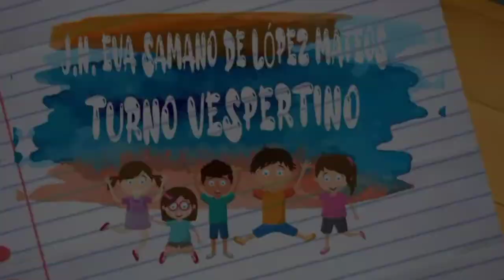Eva Samano Vespertino 15EJN4571Y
Porque estudiar en el J. N. Eva Samano de López Mateos turno Vespertino?
Somos una institución
comprometida con la niñez del Edo de México, que tiene como propósito
brindar las herramientas
necesarias para la vida,
en una formación integral, que
contribuya a formar niños y niñas participativos, responsables e informados, capaces de ejercer y defender sus derechos,
que participen activamente en la vida social
Buscamos promover
el aprendizaje de excelencia,
inclusivo, pluricultural y colaborativo,
en nuestros diversos espacios e instalaciones...
Te invitamos a formar parte
de nuestra comunidad educativa...
Te esperamos!! educación preescolar infantil inscripcion fueradeserie @Angel Hernndez